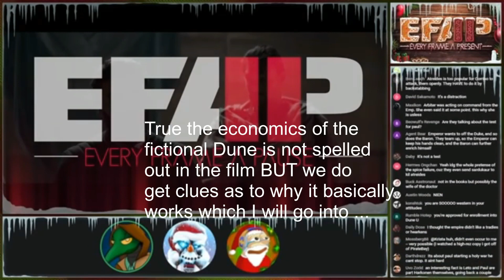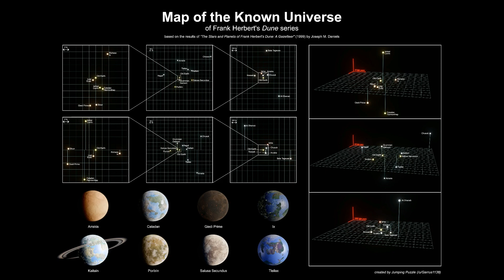EFAP v Dune 2021 P 2 - Secrecy & Harkonnen Attack - The Space Guild Nitpick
We're slogging through EFAP "questions" on Dune - as usual the questions make no sense. But perhaps the film was unclear about the politics of space and space in politics in Dune Part One.